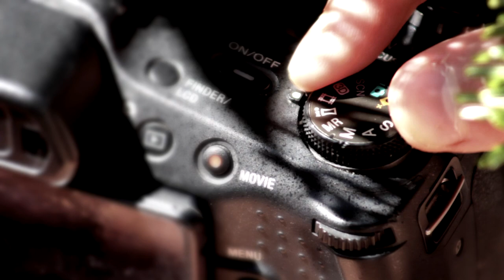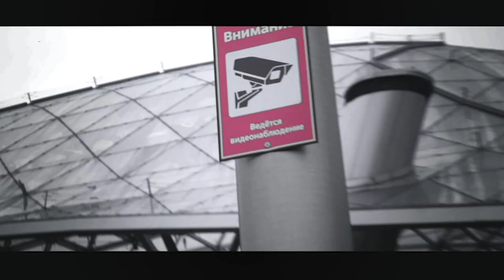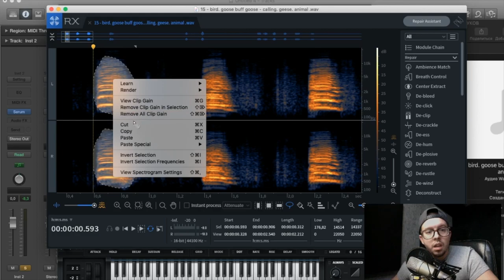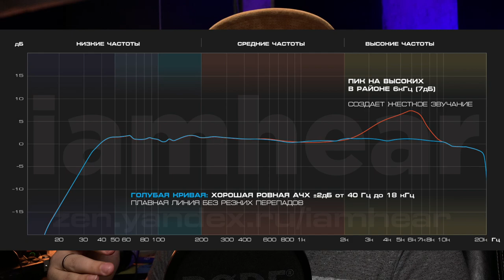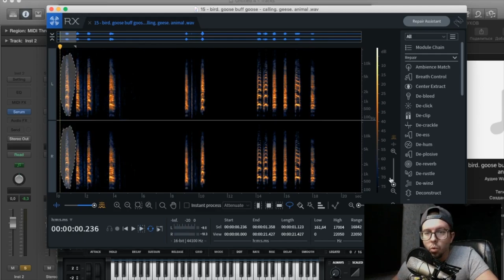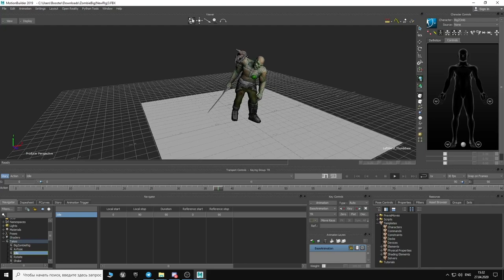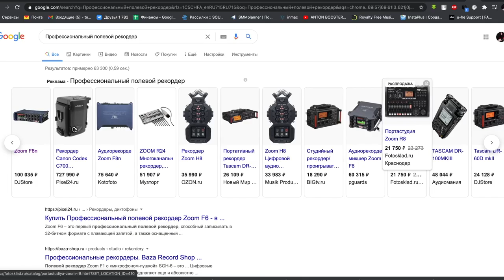ЧТО КУПИТЬ ДЛЯ САУНД ДИЗАЙНА? | ОБОРУДОВАНИЕ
Очень часто мне прилетают в личку сообщения: "а с чего начать? а что купить? какой микрофон? какой рекордер?" и т.д. Решил закрыть этот вопрос и помочь, особенно новичкам, в этом вопросе. Буду рад, если видео окажется для тебя полезным. Оставь комментарий, если это так!
МОЕ АВТОРСКОЕ ОНЛАЙН ОБУЧЕНИЕ ПО "САУНД-ДИЗАЙНУ"
Сотрудничество / Cooperation:
или в телеграм @antonbooster
Уникальный контент на Boosty ^_^
Разборы, уникальные посты, мастер-классы.
Музыкальные проекты:
Discord комьюнити саунд-дизайнеров и людей из мира звука